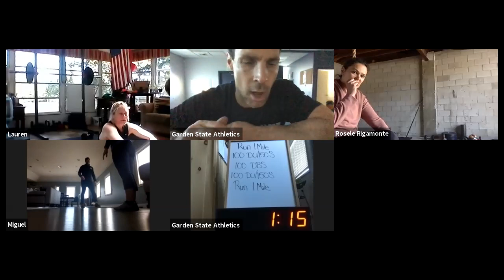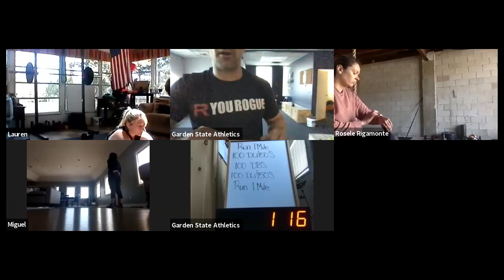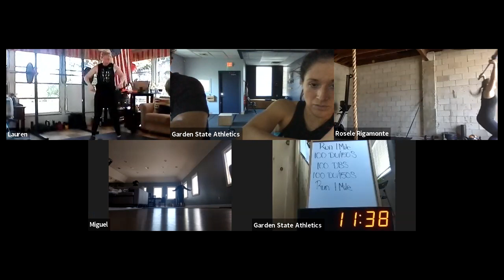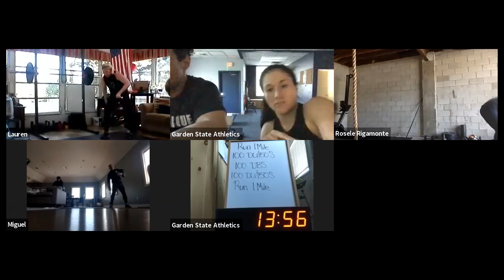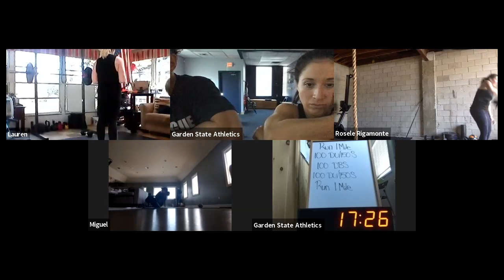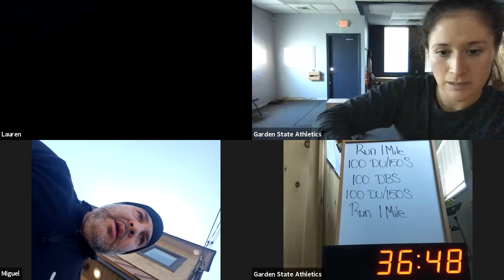Zoom WOD 5/13